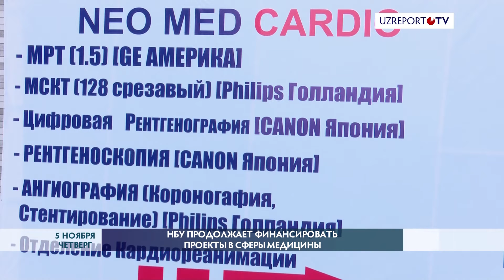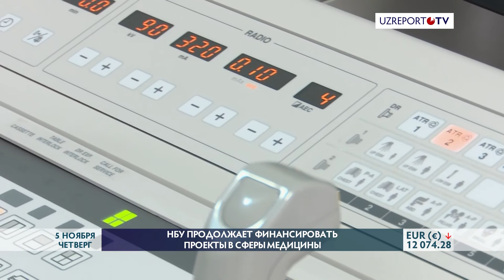Узнацбанк предоставил кредит ООО «Neo Med Cardio»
Узнацбанк предоставил кредит ООО «Neo Med Cardio». На выделенные средства клиника приобрела медицинское оборудование передовых брендов мира.